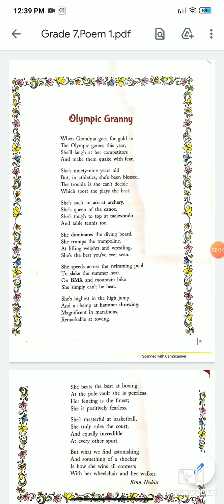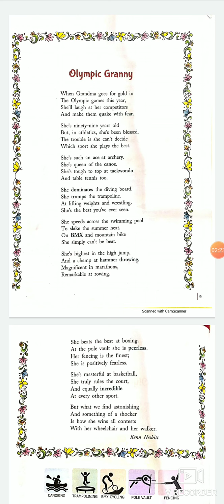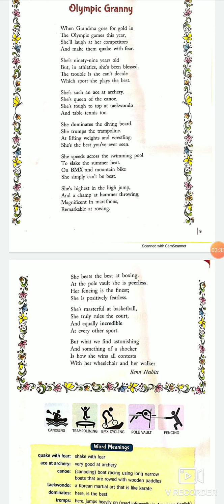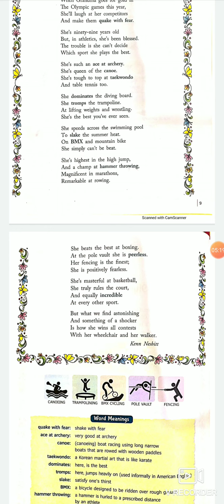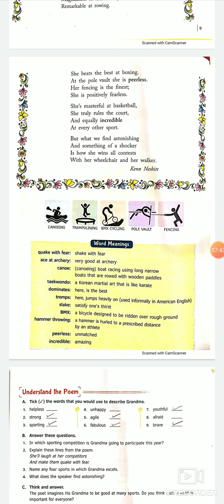Grade 7, Poem 1, Olympic Granny